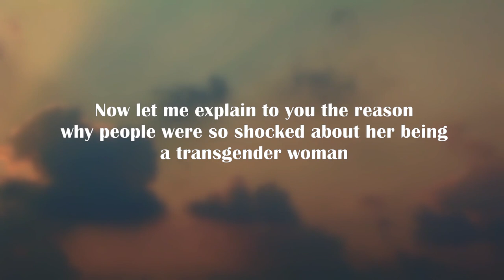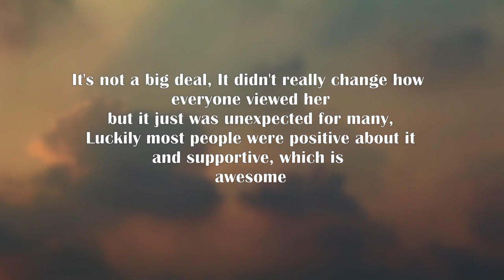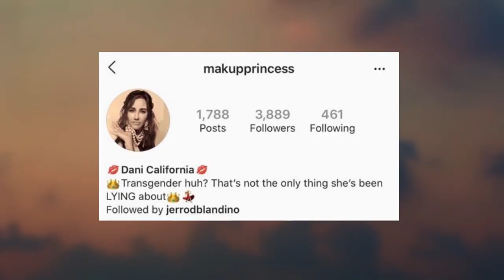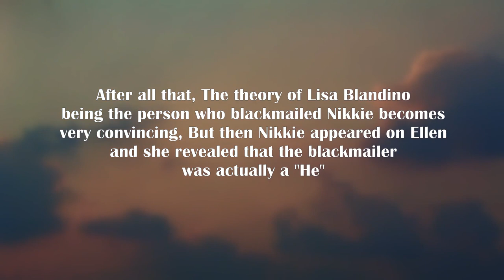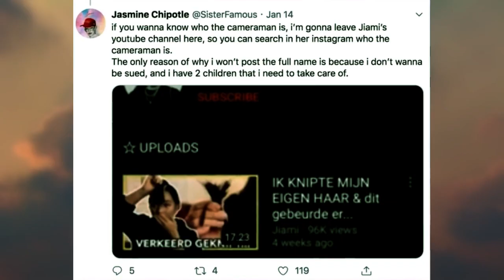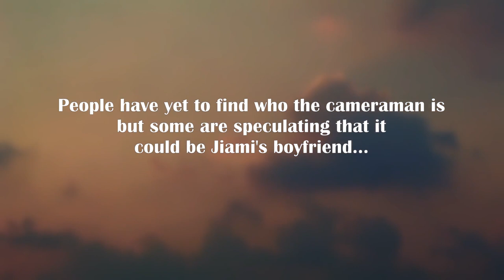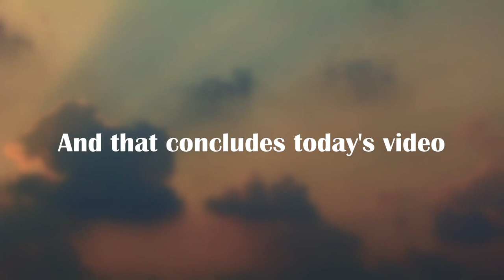NikkieTutorials reveals the Truth about her BLACKMAILER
Nikkietutorials was blackmailed into coming out, A few people
were accused of blackmailing her but in a recent video she
sets the records straight as she reveals that she has identified
the blackmailer with the help of police

Relaxer - The Grand Affair